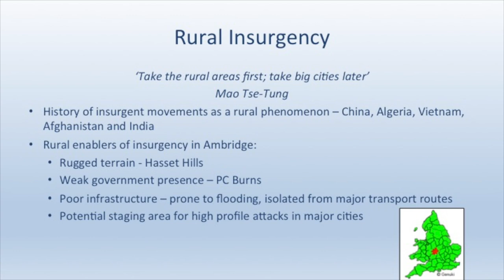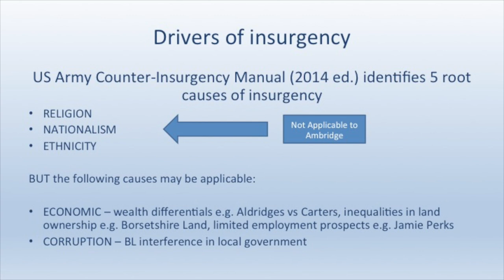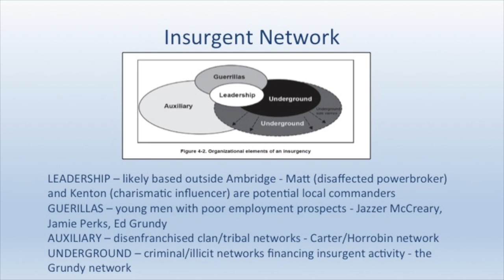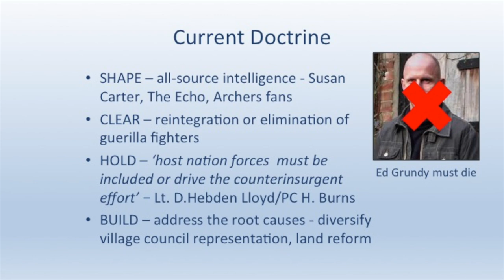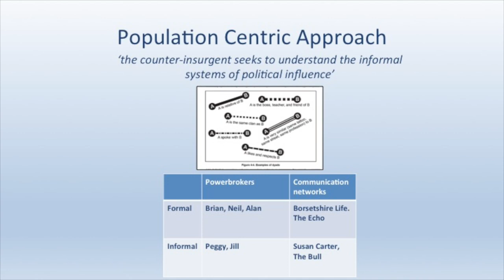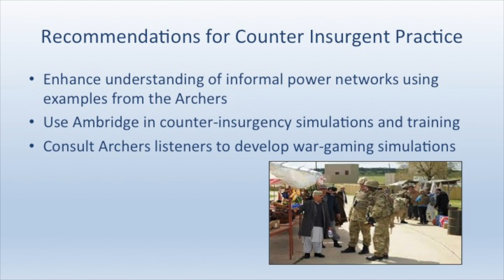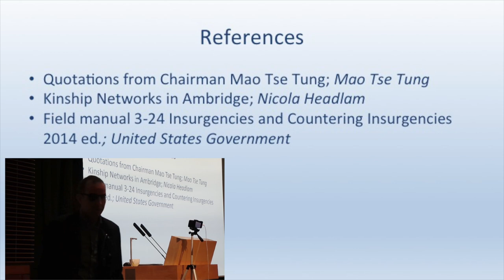James Armstrong, NATO, asks if Ambridge could be a centre for counter-insurgency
Ambridgology and Counter-insurgency doctrine, from James Armstrong, political advisor to the NATO Senior Civilian Representative in Afghanistan.

Presentation at Academic Archers 2018.